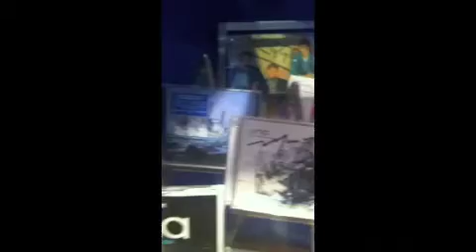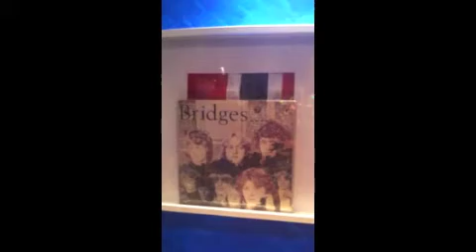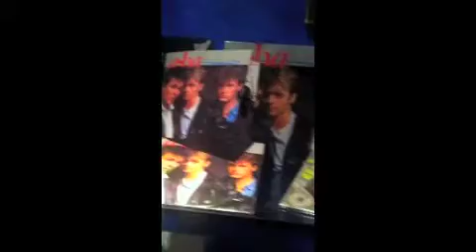WELCOME TO MY A-HA'S ROOM